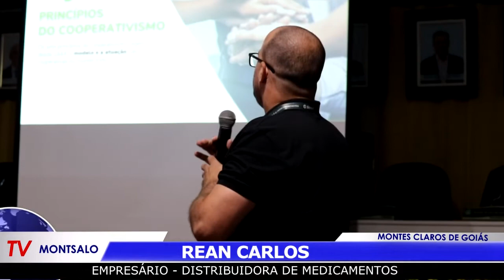Sicredi ensina cooperativismo em Montes Claros de Goiás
Recorte do programa "Diário de Notícias" nº 73

AJUDE A NOSSA TV MONTSALO
Chave Pix: 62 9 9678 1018
Siga no Instagram,  Facebook e Whatsapp

Depois de inscrito(a), acione o sininho das notificações. A sua inscrição é importante pra nós 🙏